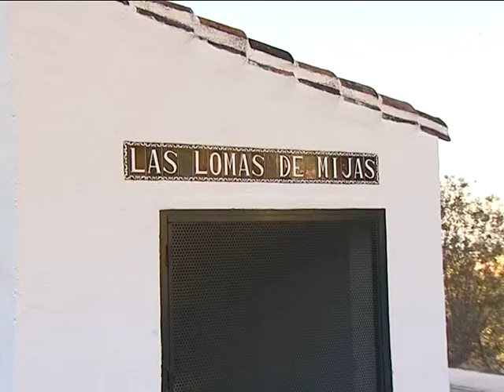La Concejalía de Energía y Eficiencia coloca dos nuevas farolas en Las Lomas de Mijas.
La Concejalía de Energía y Eficiencia coloca dos nuevas farolas en la zona de entrada de la Urbanización Las Lomas de Mijas. El objetivo primordial de alumbrar la zona donde se encuentran los contenedores de basura